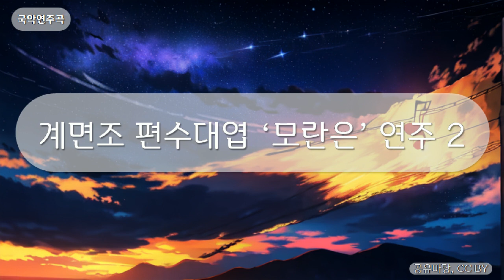국악연주곡 - 계면조 편수대엽 ‘모란은’ 연주 2